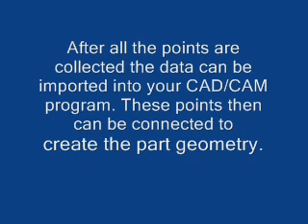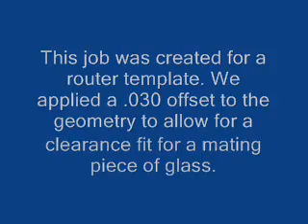Digitizing_Probe_Video.wmv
This video gives information about Techno, Inc.'s Digitizing Probe, available for use with various CNC Router and Automation Applications. The video provides step-by-step examples of how you can use the digitizer to create inlay projects using reverse engineering techiniques and the Techno Servo CNC Interface software.